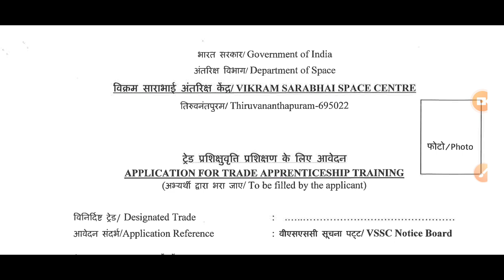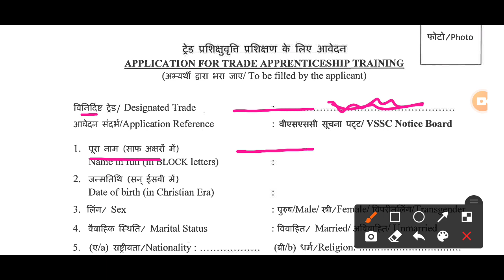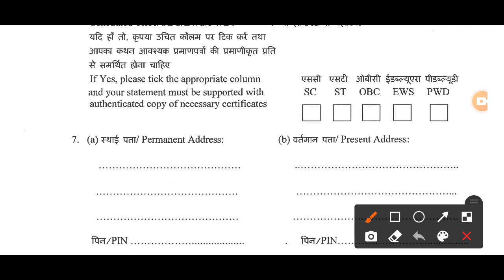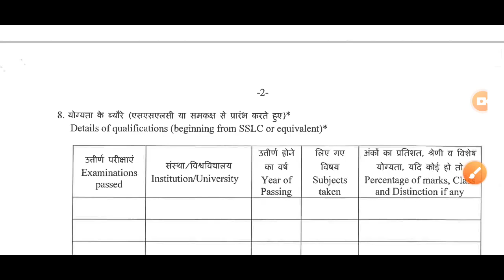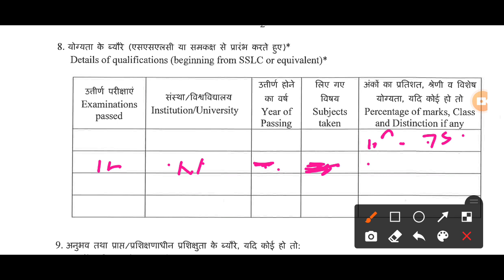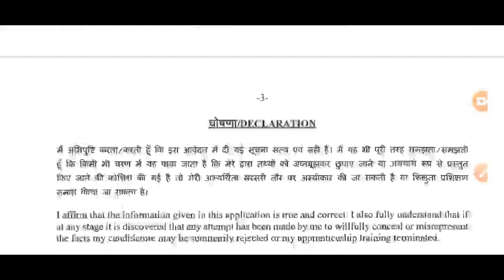isro ka form kaise bhare 2022 , ISRO Apprentice Form Kese Bhare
isro ka form kaise bhare
isro ka form kaise bhare 2021
isro ka form kaise bhare 2022
isro form kaise bhare